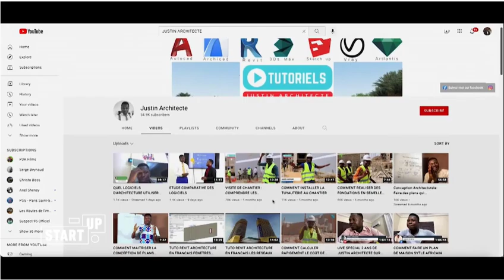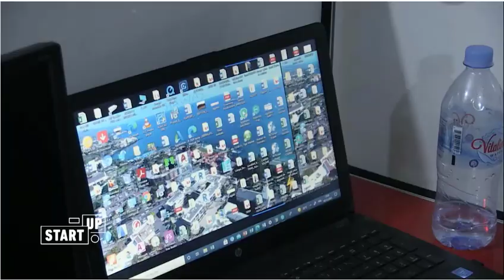CANAL+ : JUSTIN, ARCHITECTE STAR DE YOUTUBE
LES 3 ETAPES POUR FAIRE UN DEVIS D'UN BATIMENT FACILEMENT

MOTS  : LES 3 ETAPES POUR FAIRE UN DEVIS D'UN BATIMENT FACILEMENT

Une série de six (6) pour bien débuter avec Archicad

D'autres vidéos de ma chaîne peuvent vous intéresser. Consultez-les aux liens ci dessous.